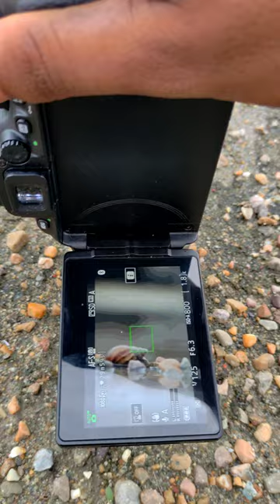Snail shell photography 🔥🔥|| Photography of Snail